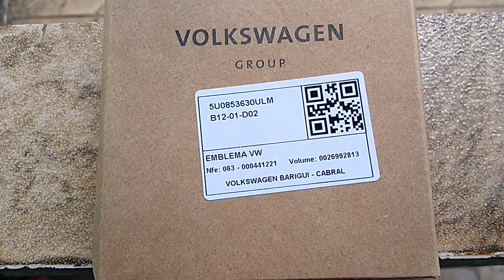Emblema Traseiro VW 5U0853630ULM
Number Part 5U0853630ULM